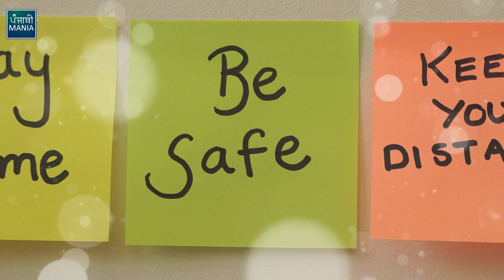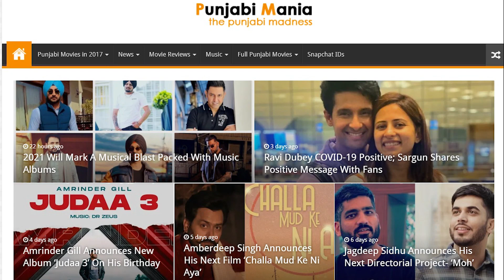Afsana Khan’s Tere Laare Music Video To Feature Amrit Maan & Wamiqa Gabbi | New Punjabi Song 2021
Singing Sensation, Afsana Khan is coming up with her new song called ‘Tere Laare' which will release on 9th July, 2021 on DC Studioz Youtube Channel. The Music of the song has been composed by Desi Crew. The video features Amrit Maan & Wamiqa Gabbi in Lead Roles, Lyrics penned by Happy Raikoti and the video has been directed by Harry Singh & Preet Singh.